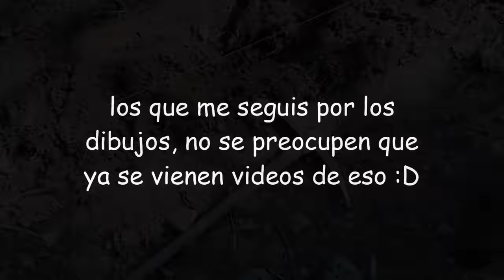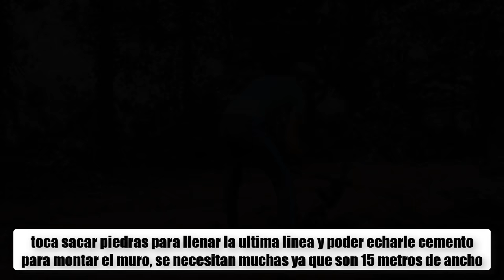Como Hacer un Gallinero Para Gallinas Ponedoras de 15x6 Metros en 30 Días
Aquí les dejo un gallinero que hicimos en el mes de ramadán trabajando todo el día en ayunas en 11 minutos de video, si les gusta este tipo de videos y quieren vlogs de gallinas y como paso el día con ellas , que les doy de comer para que pongan huevos etc.. dejármelo saber en los comentarios y darle me gusta al video, suscribiros y compartirlo con vuestros amigos.
quedan aun cosas por poner en el gallinero que ya os lo subiré en un video diferente, gracias

Si les gusto el vídeo no olviden de darle Like, suscribiros al canal y Activar la campana para que te lleguen las notificaciones de mis próximos videos, así tu suscripción no ira en vano..

Músicas Utilizadas en el video :

- Elektronomia - Sky High [NCS Bass Boosted]

*Materiales Que Uso En Mis Videos*

- Prismacolo premier
- Dileñiador drawing
- Colores de madera faber castell
- Lapiz hb
- Goma milan
- Hoja canson 130g
- Camara : xiaomi 5 plus

El mejor gallinero del universo.

Producido y editado por @Maiouan ART'S